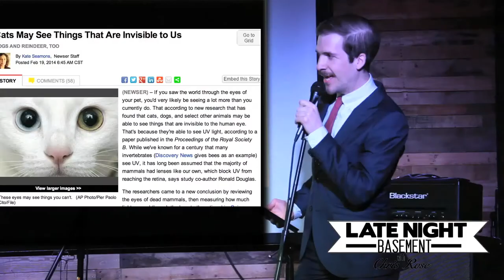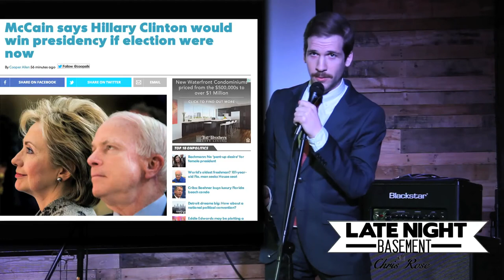Canada's Crack Vending Machines & more - Late Night Basement Monologue (Feb 2014)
Written by:

Chris Rose
Alex Kane
Mike Laskasky

Shot by:
Kemp Baldwin
Daniel Hill

Edited by:
Joe Mancino